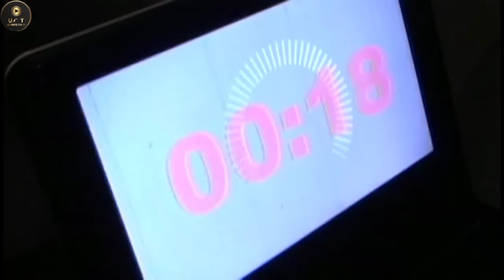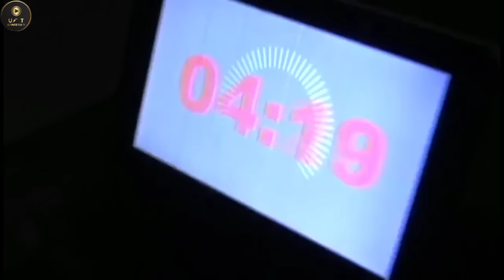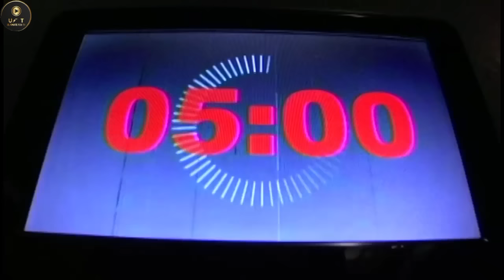A japanese school where girls were made sex slaves || missing 55 || movie explain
Today we gonna show you a story of a japanese school where girls were made sex slaves. And also like the video.
🔥This is a very popular game🔥
💵15$ reward on every invite💵
💰Daily reward up to  the 5$💰
💖The sooner you join us, the more you will earn💖 👇👇

🚨CHECK OUT SOME COOL PRODUCTS YOU MIGHT INTERESTED

1: Ear Bluetooth Headphones for iPhone and Android
2: High Performance Bluetooth Tracker, Keys Finder and Item Locator for Keys, Bags, and More
3: Neck Massage Pillow Shiatsu Deep Kneading Shoulder Back and Foot Massager with Heat-Relaxation Gifts for Women/Men/Dad/Mom
3: Wireless Charger Stand
4: Dickies Men's Dri-tech Moisture Control Crew Socks
5: Happy Nuts Comfort Cream Deodorant For Men: Anti-Chafing Sweat Defense, Odor Control
6: Aluminum Sunglasses Vintage Sun Glasses For Men/Women
7: Electric Groin Hair Trimmer - Ball Trimmer for Men - Nose Hair Trimmer
8: Lightweight GPS Golf Watch, Black
9: Advanced All-In-One Virtual Reality Headset — 128 GB
10: Night Vision Goggles - 4K Night Vision Binoculars for Adults

🚨🚨CHECK OUT SOME EXTRAORDINARY COURSES OF INTERNET MARKETING & E - BUSINES
1: Tube Mastery and Monetization by Matt Par